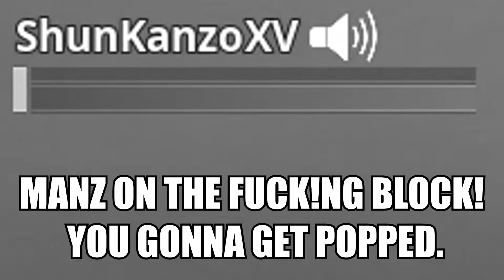HE GOT SO TRIGGERED! - (Fortnite Battle Royale FUNNY MOMENTS)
We played Fortnite and This Is What Happened.

GO FOLLOW MY FRIENDS!
Waj: @waj_offixial
Mobz: @fvckmobz